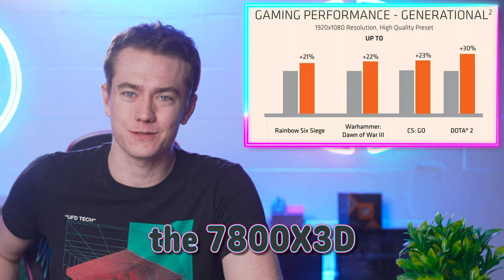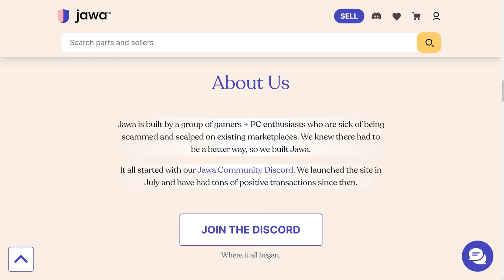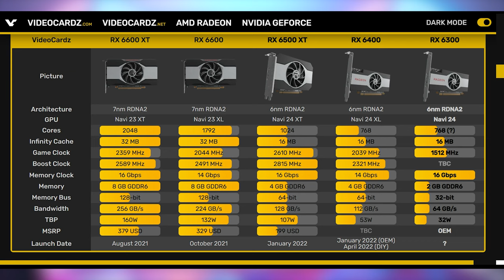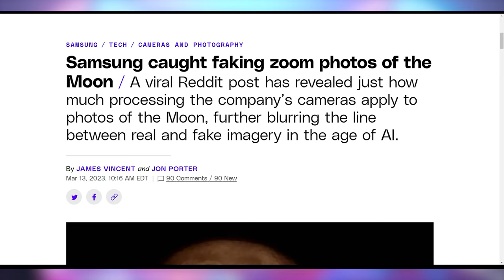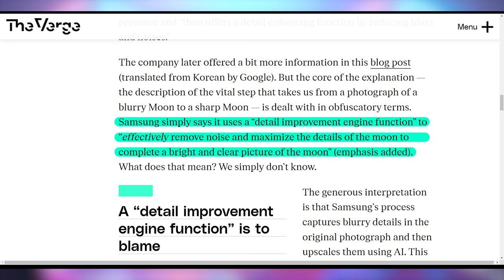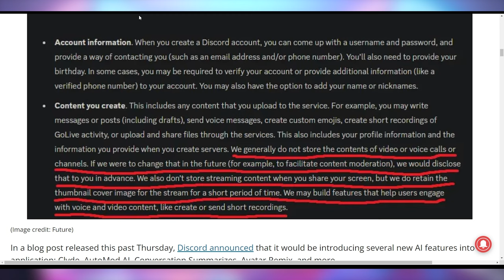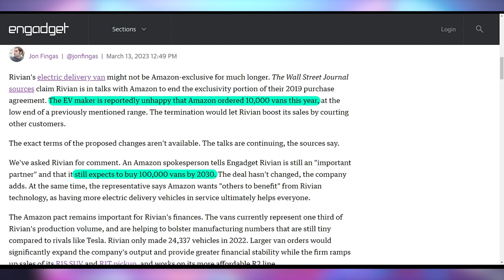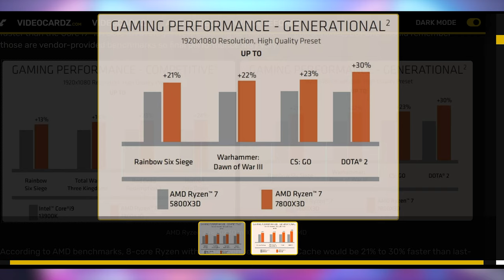The Wait Was Worth It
0:00 - Intro
00:19 - RTX 4070 Release Date
00:58 - Sponsor
02:48 - RX 6300 Launched
03:42 - Intel Updates PSU Plugs
04:44 - UFD Deals
04:57 - Samsung’s Moon AI Issue
07:33 - Discord’s AI Privacy Policy
08:59 - Rivian Moving On From Amazon
09:36 - Sabrent’s Really Fast SSD
10:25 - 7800X3D Benchmarks Are Fast Fast

Presenter: Brett Sticklemonster
Videographer: Brett Sticklemonster
Editor: Catlin Stevenson
Thumbnail Designer: Reece Hill